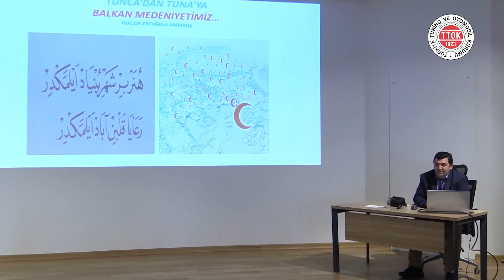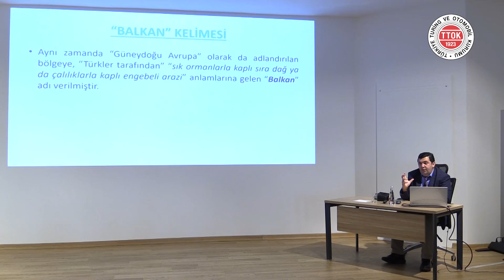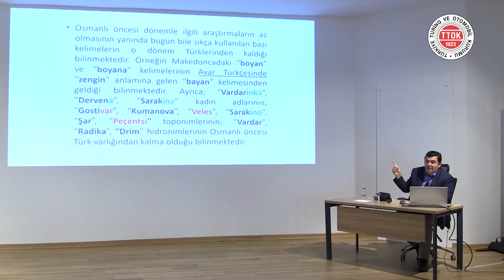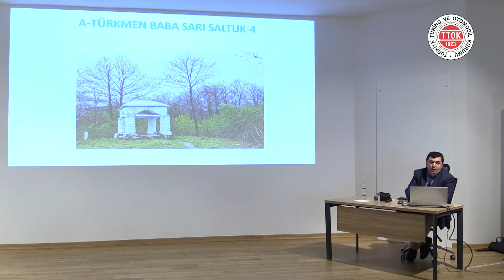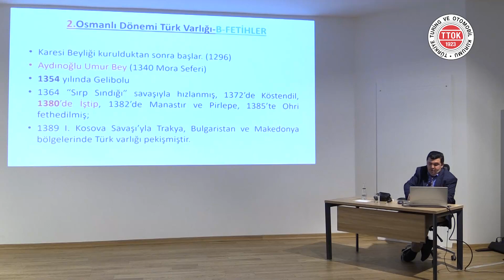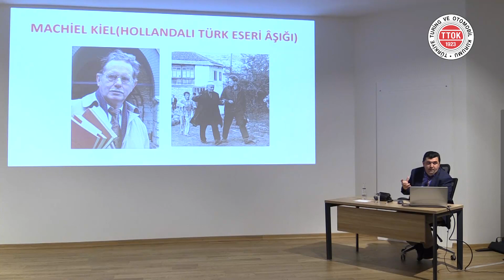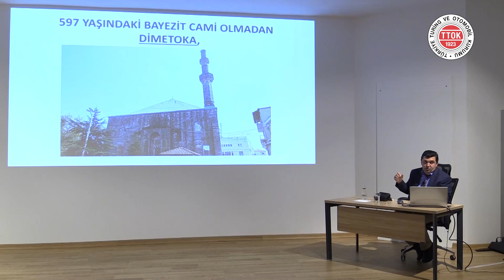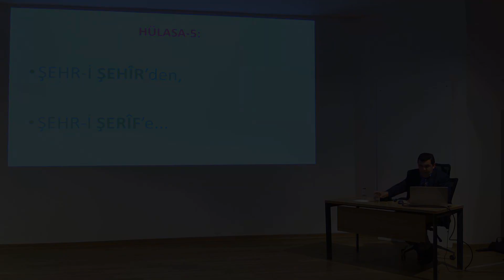Tunca'dan Tuna'ya Balkan Medeniyetimiz | Doç. Dr. Ertuğrul Karakuş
▌Tunca'dan Tuna'ya Balkan Medeniyetimiz | Doç. Dr. Ertuğrul Karakuş | 23 Ocak 2022▐

Türkiye Turing ve Otomobil Kurumu kültür sanat etkinlikleri kapsamında hazırlanan “Bir Yazar Bir Kitap” programında; yazarlar yeni çıkan kitaplarını tanıtıp yazarlık serüvenlerini hayat hikâyelerinden kesitler ile sunmaktadır.

Doç. Dr. Ertuğrul Karakuş Kimdir?

1 Şubat 1979 yılında dünyaya geldi. 2002 yılında Gazi Üniversitesi, Gazi Eğitim Fakültesinden mezun oldu. 10 yıl öğretmenlik yaptı. 2008 yılında Zonguldak Karaelmas Üniversitesi, Sosyal Bilimler Enstitüsünde yüksek lisansını tamamladı. Üstün zekâlı çocuklara eğitim veren Manisa Bilim ve Sanat Merkezinde dil sanatları danışmanı olarak atandı. Ege Üniversitesi, Sosyal Bilimler Enstitüsü (Türk Dünyası Araştırmaları Enstitüsü), Türk Dünyası Edebiyatları Anabilim Dalında “Sesler Dergisi” Üzerine Bir İnceleme (Çağdaş Makedonya ve Kosova Türk Edebiyatı)” konulu doktora tezini tamamladı.

Kırklareli Üniversitesi, Fen Edebiyat Fakültesi, Türk Dili ve Edebiyatı Bölümü ve Bulgaristan Filibe (Plovdiv) Paisiy Hilendarski Üniversitesi Türkoloji Bölümünde Yeni Türk Edebiyatı dersleri verdi.
Ayrıca, Makedonya Uluslararası Balkan Üniversitesinde Türkçe dersleri verdi. Aynı zamanda; 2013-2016 yılları arasında, Makedonya Kalkandelen (Tetovo) Üniversitesi Türk Dili ve Edebiyatı (Oryantalistik-Şarkiyat) bölümünde Türk Dili ve Edebiyatı dersleri verdi.
Bulgaristan, Yunanistan, Arnavutluk, Karadağ, Sırbistan, Makedonya, Kosova, Bosna Hersek, Macaristan ve Avusturya’da “Balkanlar’da Türk-İslam Kültürü ve Mirası”yla ilgili araştırmalar yaptı.
Yurt içi ve yurt dışında “Balkanlar ve Türk-İslam Kültürü” konusunda pek çok konferans veren Karakuş’un hem yurt içinde hem de yurt dışında yayımlanmış eserleri bulunmaktadır. 2017 yılında Kıbrıs-Irak-Balkanlar-Avrasya Türk Edebiyatları Kurumu’nun “Türk Dili ve Edebiyatına Hizmet Ödülü”ne layık görülmüştür.

Hâlen, Bolu Abant İzzet Baysal Üniversitesi, Fen Edebiyat Fakültesi, Türk Dili ve Edebiyatı Bölümünde Doçent olarak görev yapmaktadır. Balkanlar’da Türk Dili, Edebiyatı ve Kültürü, Yeni Türk Edebiyatı, Türk Dünyası Edebiyatları ve özel olarak da “kültür tarihi” alanlarında çalışmalarını sürdürmektedir.  “Balkanlar medeniyetimizin hafızasıdır.” ilkesiyle hayatının sonuna kadar sürdürmeyi amaçladığı çalışmalarına devam etmektedir.

Tunca'dan Tuna'ya Balkan Medeniyetimiz

Bu rehber kitap; Balkanlardaki medeniyetimiz ile ilgili 120’den fazla şehir/bölge ve 620’den fazla eser/mekânla alakalı muhtasar malumat ihtiva etmektedir. Bulgaristan, Kuzey Makedonya, Kosova, Sırbistan, Arnavutluk, Batı Trakya(Yunanistan), Bosna-Hersek hakkında kıymetli görsel materyaller ve bilgiler bulacağınız bu eser; Balkanlardaki kadim eserlerimizi, medeniyet bakiyelerimizi ziyaret etmek isteyenlere “öz” bilgilerle rehberlik etmeyi amaçlamaktadır.